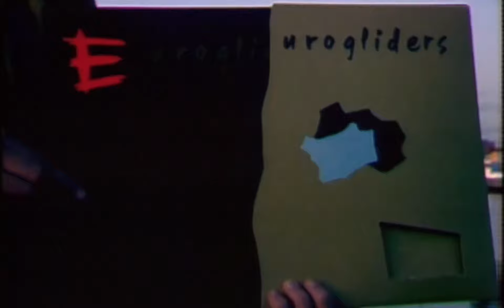Eurogliders - Heaven (1984)